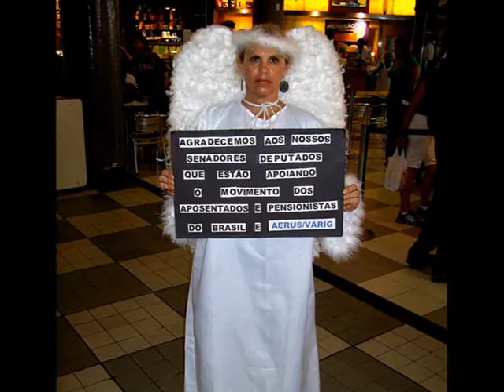VIVA A MULHER BRASILEIRA! Dia Internacional da Mulher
Viva a Mulher Brasileira.
Dia Internacional da Mulher
08 de Março de 2009.